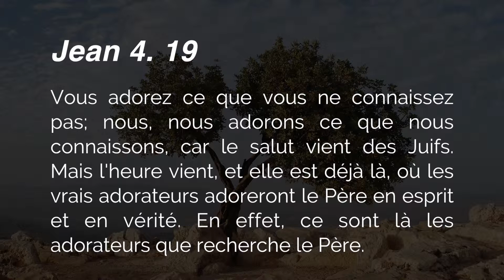L'inutilité des religions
Saison 2016
Thème: «Le pays de la Bible, au delà des apparences»
Émission No.12
Message: L'inutilité des religions
Évangélistes:
Jean-Pierre Cloutier
François Fréchette
Jeffrey Laurin
Producteur:
Renald Cloutier